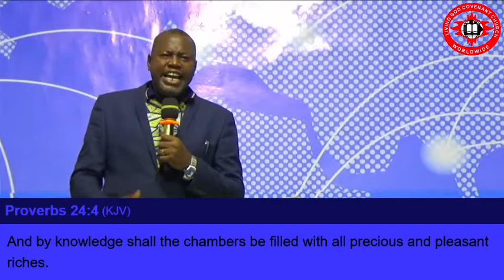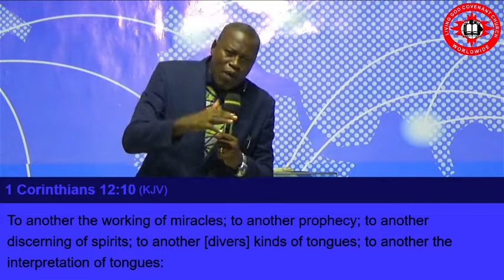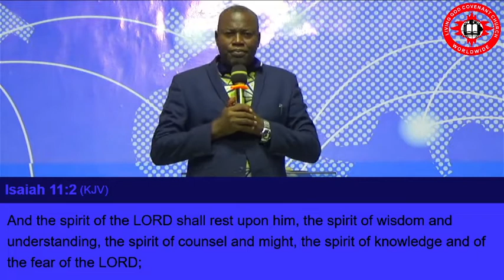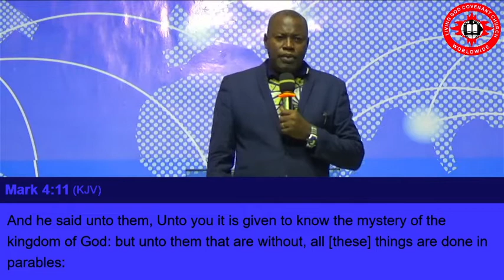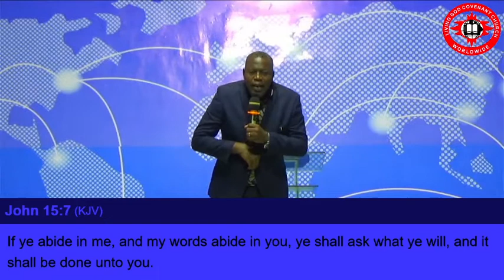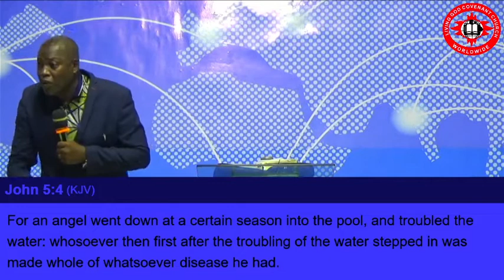Pastor Dr. Maxell Express Okauru Teaching on Overcoming The Enemies of The Wisdom of God, Sermon 912